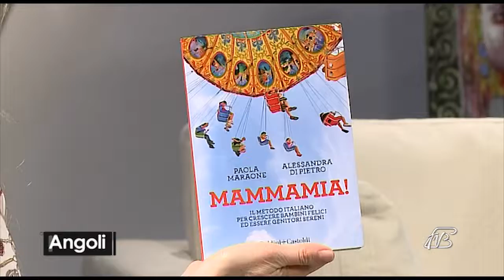ANGOLI 5/3/2019: "MAMMA MIA!" LA MAMMA POLPETTA SE LA CAVA SEMPRE